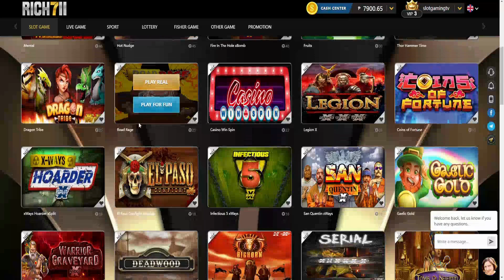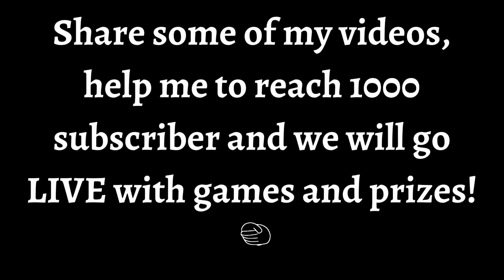Warrior Graveyard xNudge - Sticky Wild - NOLIMIT CITY with rich711